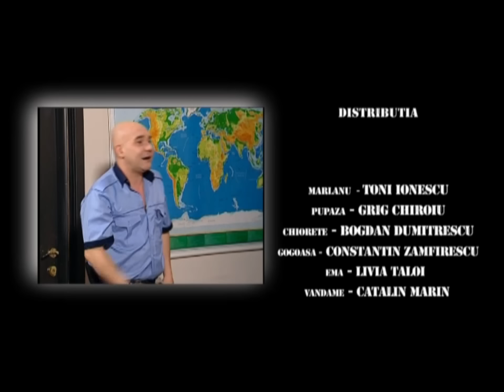Trăsniții episod 34, sezon 22 FULL HD